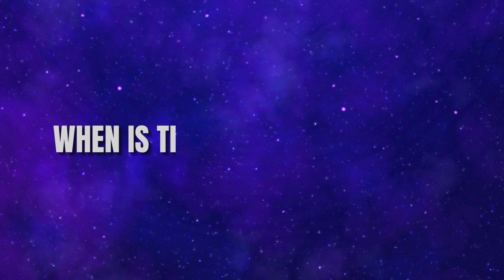Sorry? Not sorry!